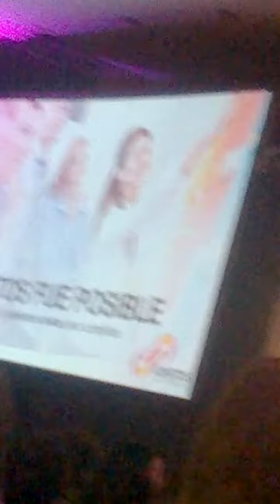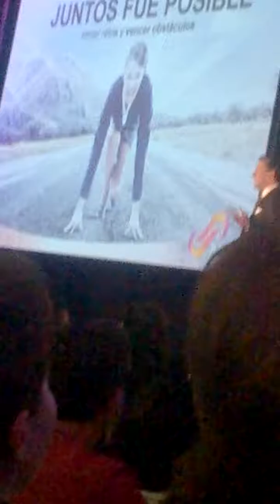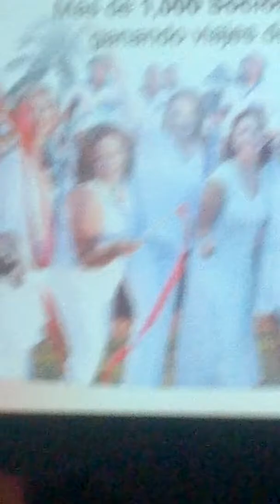oriflame big event rompiendo records